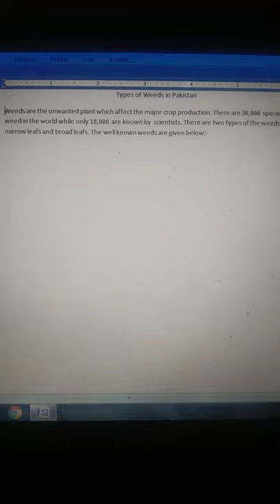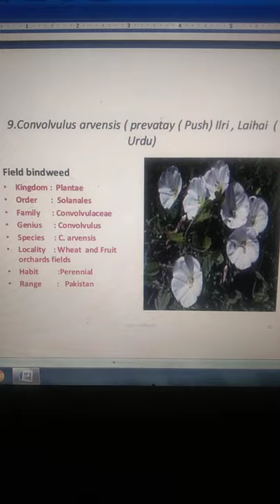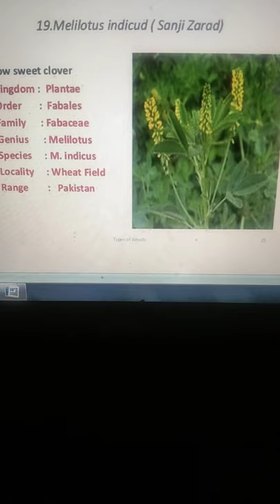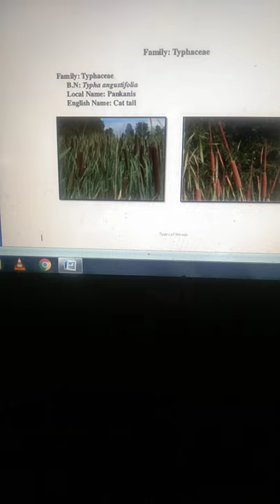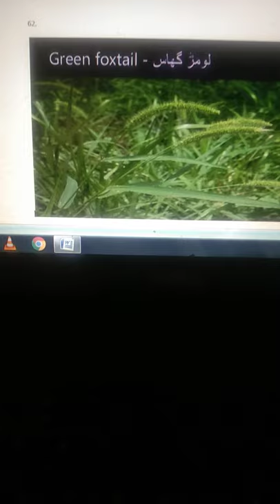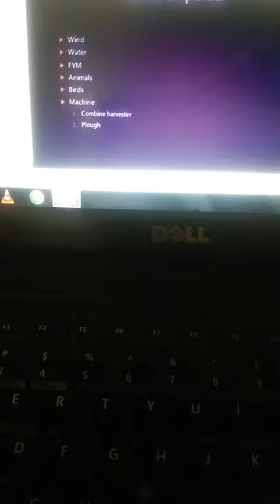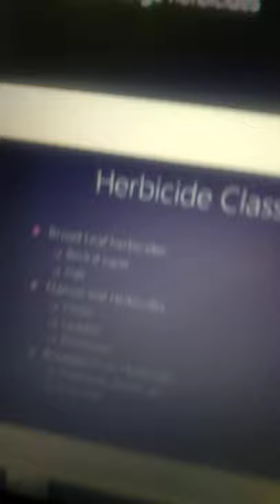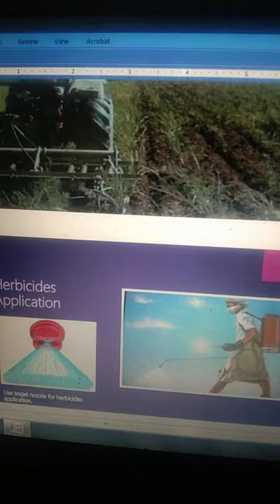Lecture Was Delivered on Weeds by Dr.Naushad Khan IDS, The University of Agriculture Peshawar.